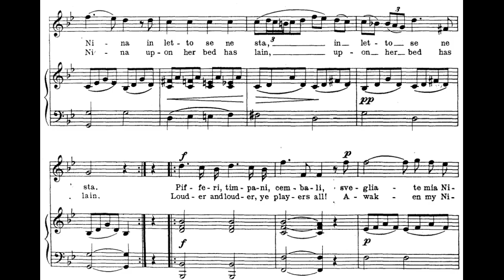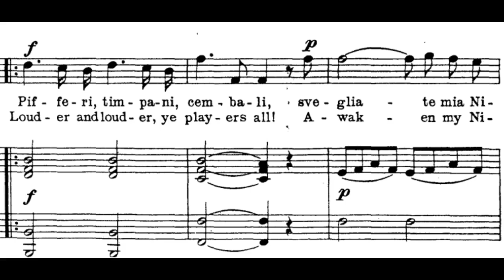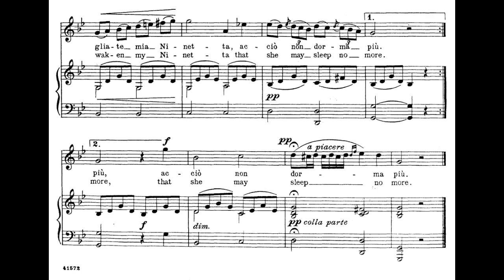Ciampi/Pergolesi "Tre giorni son che Nina in letto senesta" (Piano Accompaniment-Voice)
The first three notes of melody are given for convenience. Although originally attributed to Pergolesi, this song is more often attributed to Vincenzo Legrenzo Ciampi now.